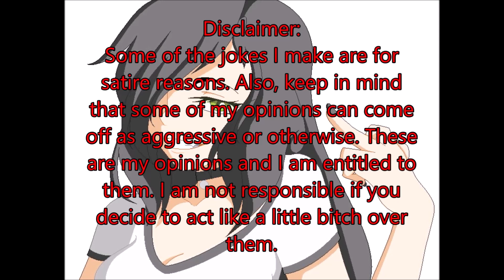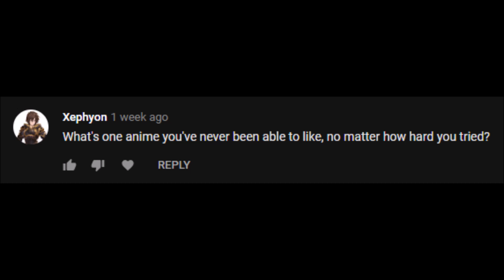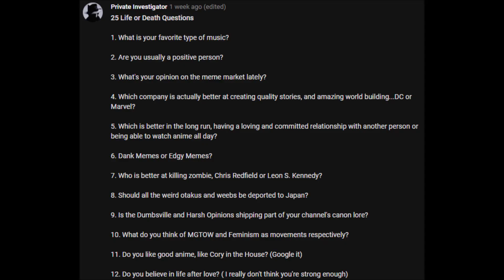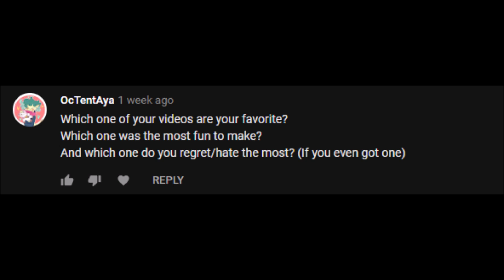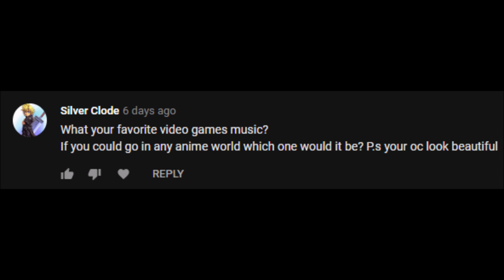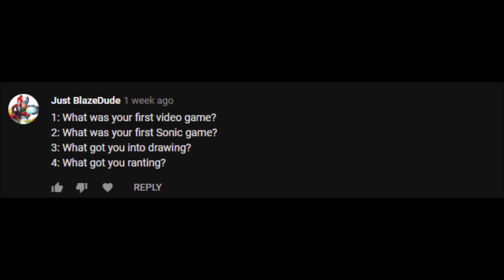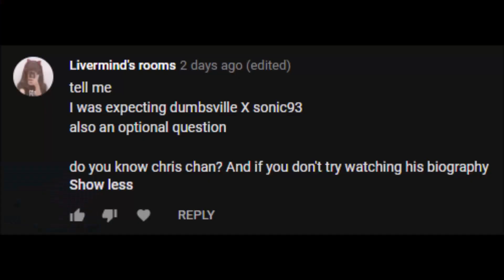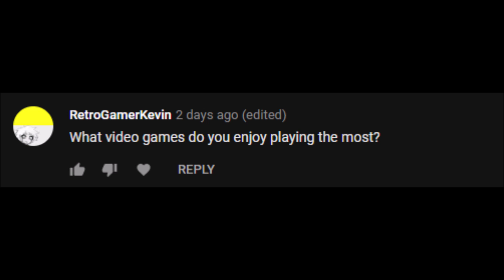Q&A Answers 2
Here is the video for all the questions you guys have asked in the advertisement for it! I hope you guys enjoy, and I'll see you guys after my break!

Also, go check out 4niiki and their art!! Give them a follow or even commission them!! I absolutely adore their art style!!